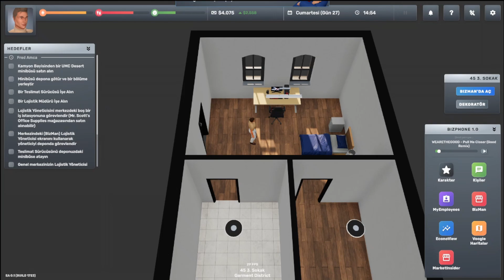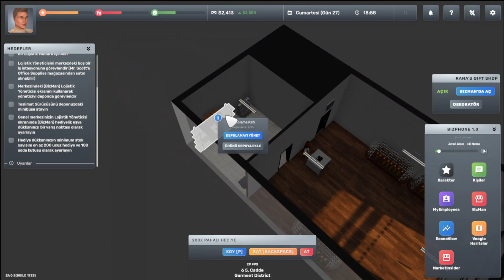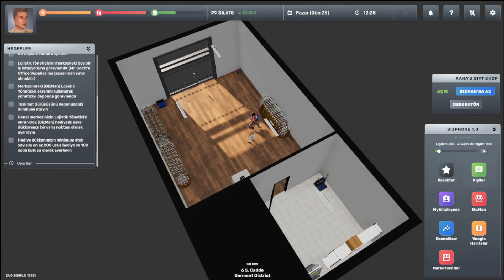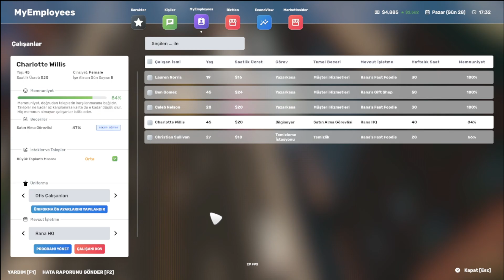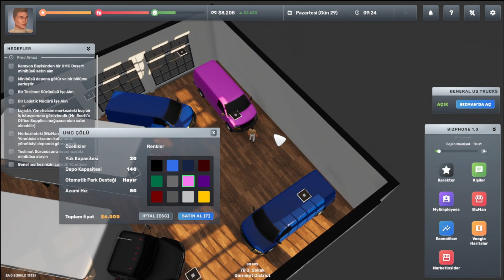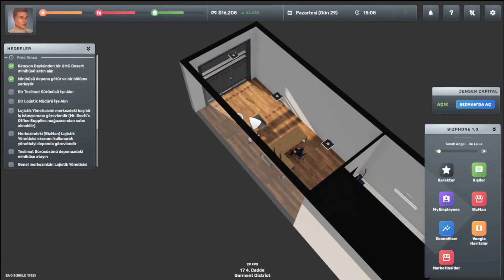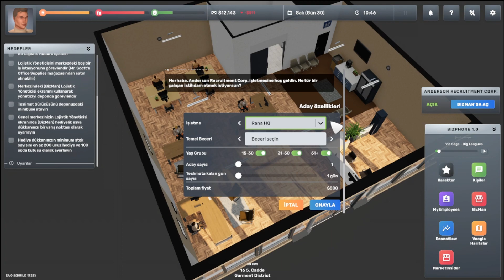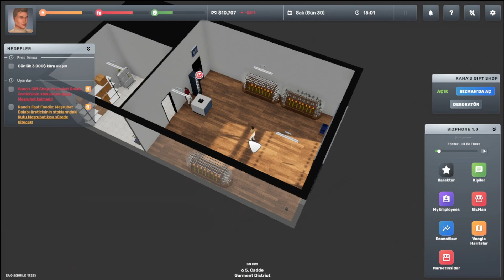LOJİSTİK UZMANIMIZ VE İLK SEVKİYAT / Big Ambitions Türkçe / 7.Bölüm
Big Ambitions, 0'dan başlayıp CEO olma yolunda ilerlediğimiz bir gelişim ve geliştirme business tycoon oyunudur. Haydi hep birlikte bu oyunda en tepeye çıkalım ve kendi imparatorluğumuzu kuralım...

İyi Seyirler :)

Excelsus kanalımda, Survival Oyunları, Building Oyunları, Şehir Kurma, Strateji Oyunları, Açık Dünya Oyunları ve En Güncel Oyunları bulabilirsiniz.
Excelsus Gaming Channel, Excelsuss, Excelsuss Gaming

Big Ambitions, Tycoon, Big Ambitions Simulator Games, Simulator Games, Big Ambitions Gameplay, Tycoon Games, Big Ambitions Tips, Business Games,